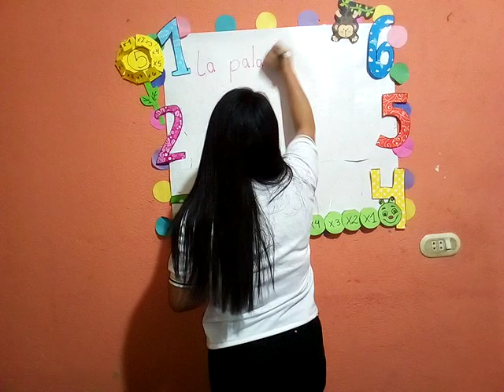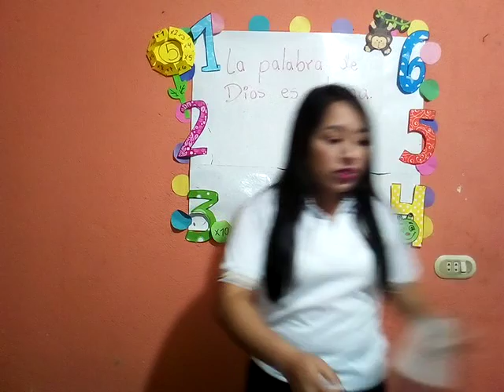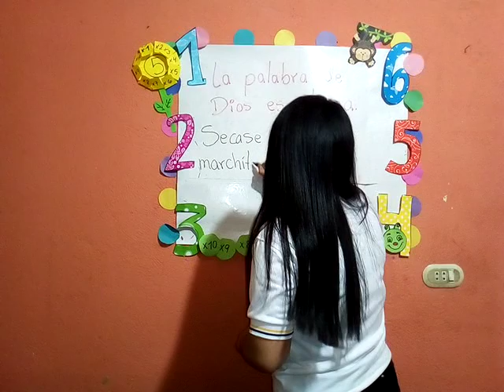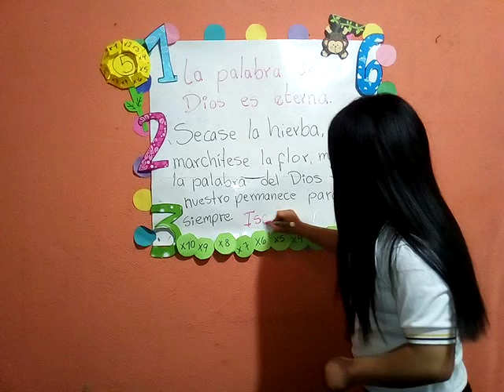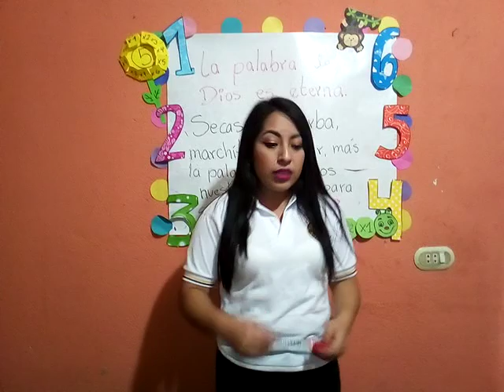Segundo A, Educación Cristiana clase 04, tercer bloque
Cuarta clase del curso de educación cristiana, correspondiente al tercer bloque, para estudiantes de segundo primaria sección A.